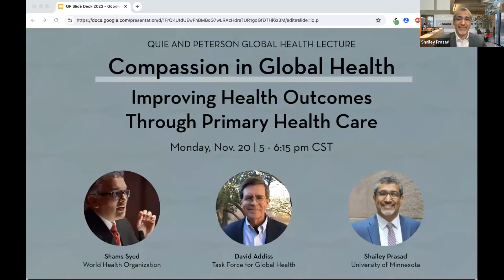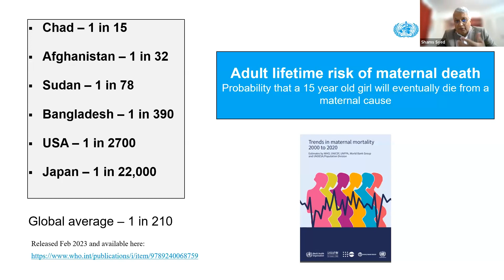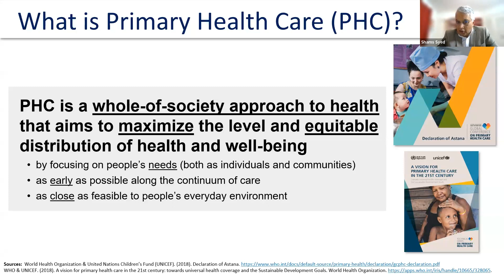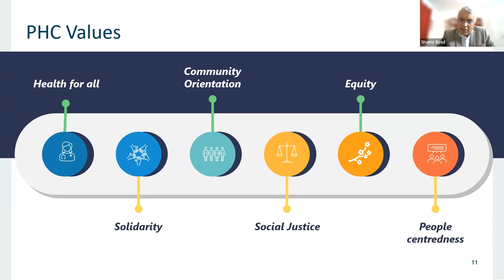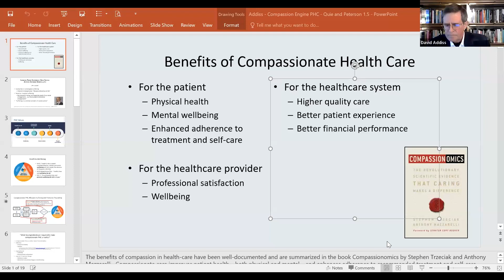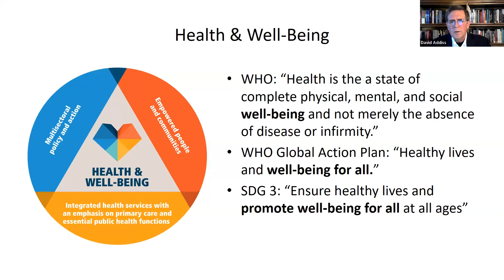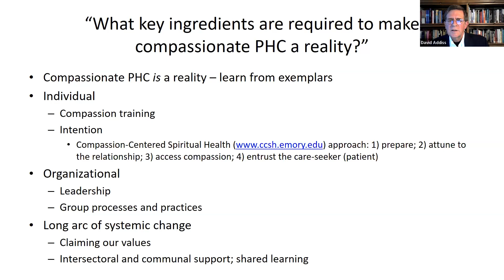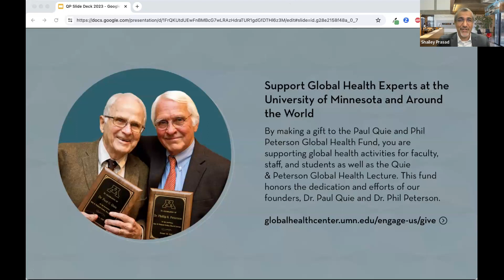2023 QP Lecture | Compassion in Global Health: Improving Health Outcomes Through Primary Health Care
What role does compassion play in global health? And how can those involved in primary health care prioritize people’s humanity in order to improve health outcomes?

Our seventh annual Quie and Peterson Global Health Lecture focused on the importance of compassion in global health and how primary health care can incorporate a human-first mentality that has the potential to generate positive change both locally and across the globe.

CGHSR Executive Director Shailey Prasad moderated this conversation, which featured speakers Dr. Shams Syed of the World Health Organization and Dr. David Addiss of the Task Force for Global Health.